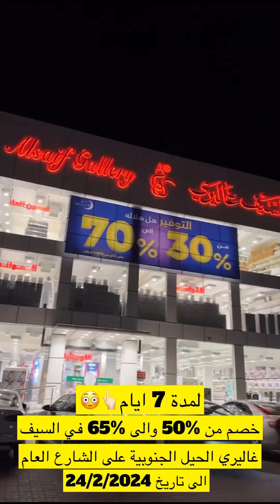خليفة_البلوشي/لمدة 7 ايام فقط خصم من 50‎%‎ والى 65‎%‎ في السيف جاليري الحيل الجنوبية الى 24/2/2024